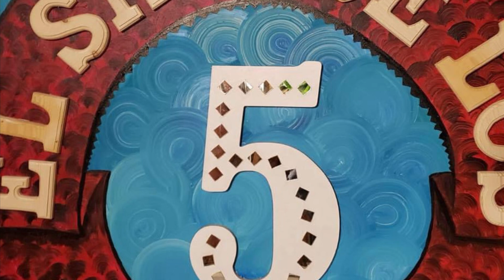Yimi Garcia un relevista Clutch apagando a Detroit